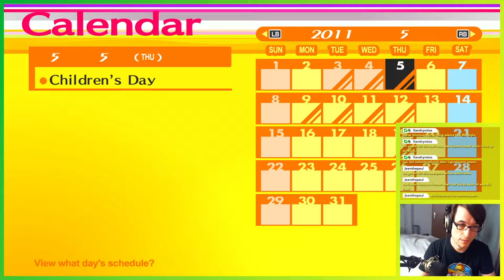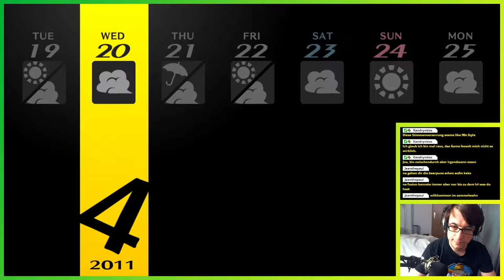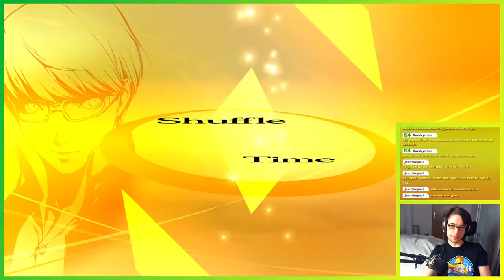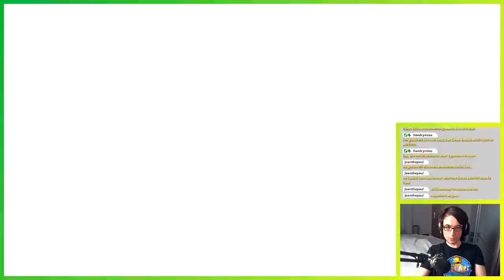Neue Personas und Sportclub ▬ LETS PLAY PERSONA 4 GOLDEN #7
Es geht weiter mit dem aktuellen Projekt: ein Spiel das lange auf meiner Wunschliste steht. Es wird als eines der besten JRPGs gehandelt und von nahezu jedem empfohlen. Deswegen spielen wir es jetzt durch: Persona 4 Golden.